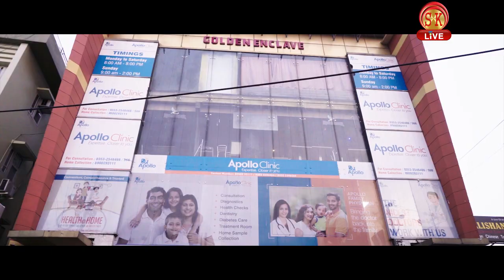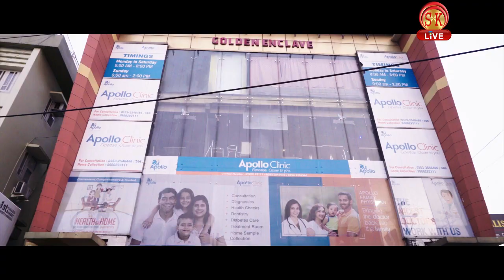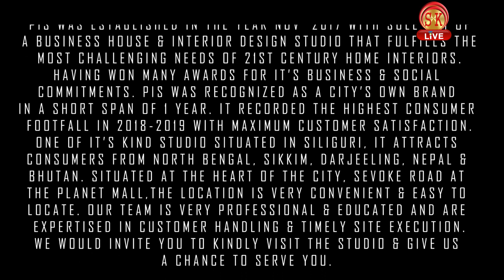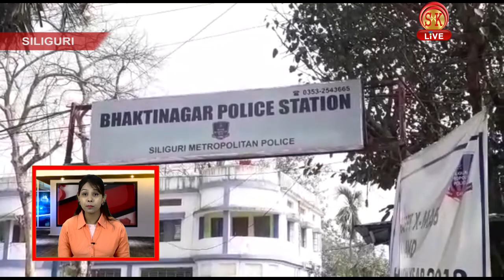Bengali News | Afternoon | 2nd May 2019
১। কেন কুপিয়ে খুন করা হল দুই গ্রামবাসীকে?
২। কোন মসজিদে হল বোমাবাজি?
সাথে আরও খবর